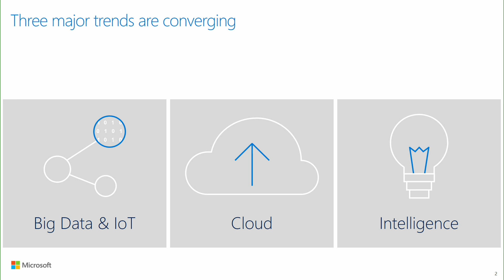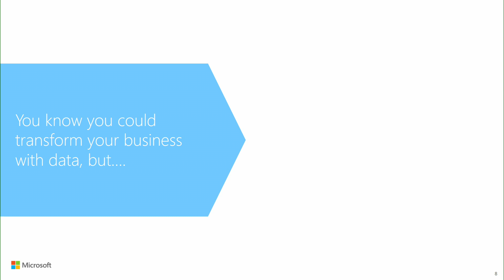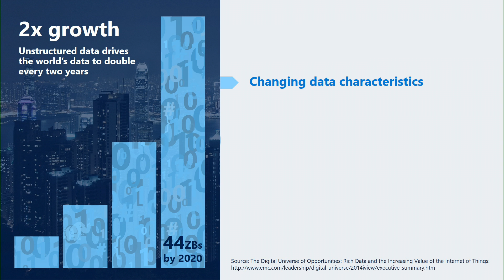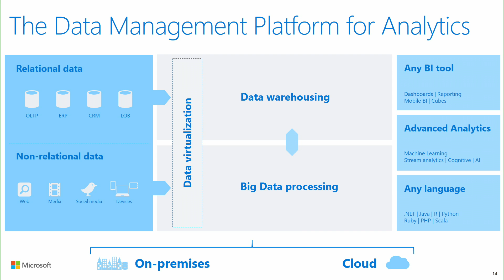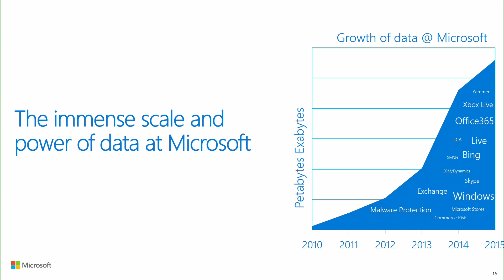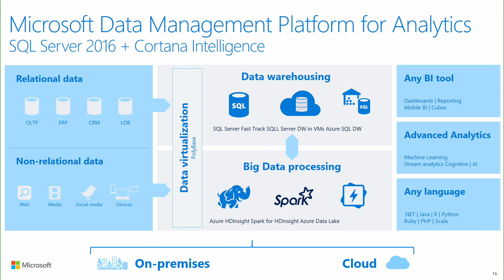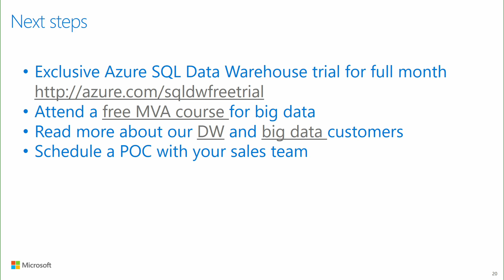Transform traditional Data Warehouse with cloud and Big Data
Data is the new electricity, and it's intelligence, derived from data, that's helping companies, big and small, transform. The most digitally transformed businesses generate on an average $100 million in additional operating income each year! In this session you will learn how you can transform your business using Microsoft’s Data Warehousing and Big Data solution.